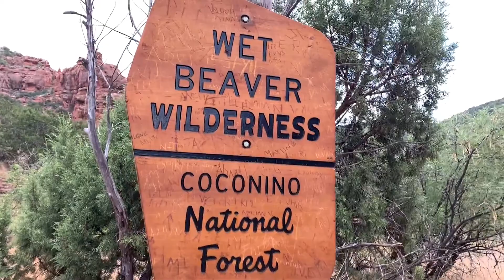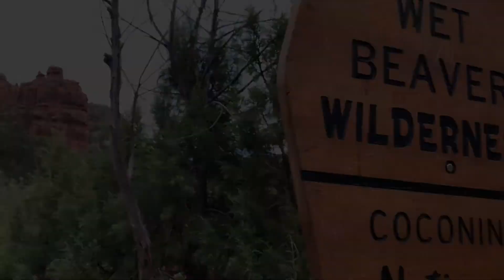A Bad Time to get DRUNK at Wet Beaver Creek!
The one time we go outside during quarantine, we almost DIE! Not really, but for those watching, learn from my mistake and do NOT get drunk while still having to hike through a canyon. Besides that, this was a beautiful hike and the water made it all worth it!  Check out our trip to Wet Beaver Creek in Sedona, AZ!